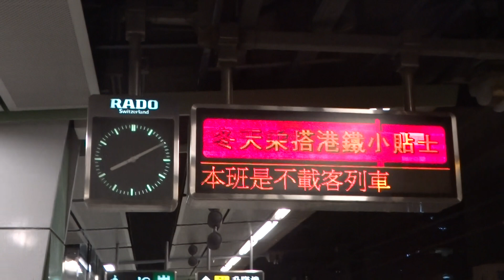回廠列車C-Train(車頭A361至車尾A362) 駛經牛頭角站